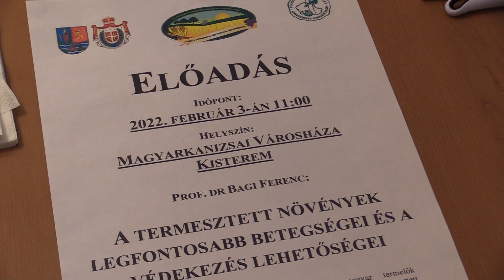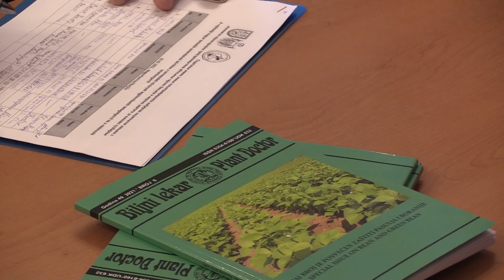Növények legfontosabb betegségeiről és azok védekezéseinek lehetőségeiről